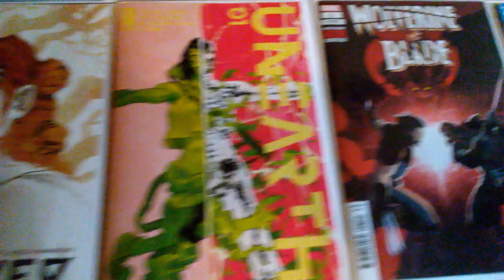New Comic Book Day 7/10/19